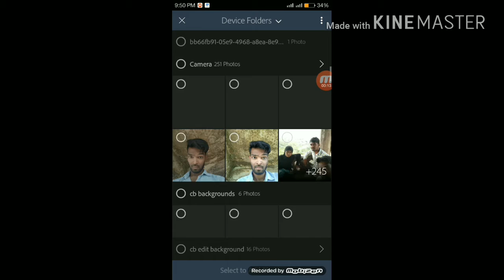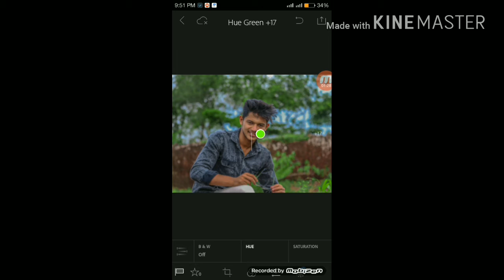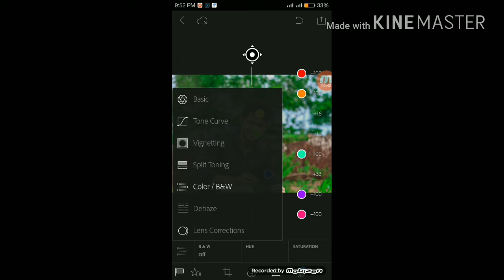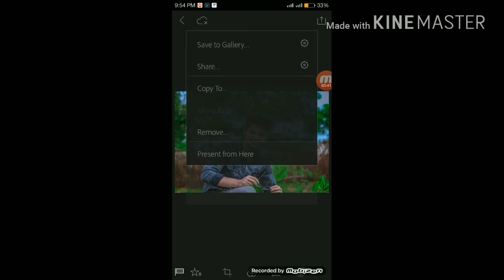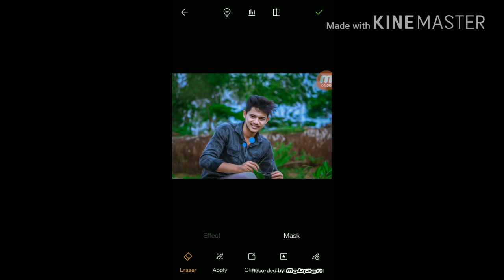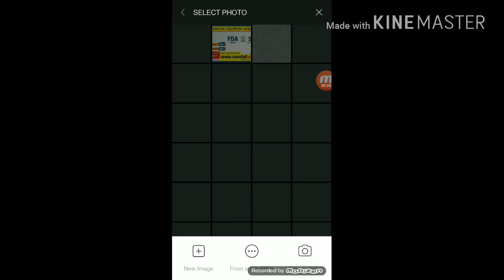Fantastic mobile Edit in Lightroom || Edit like pc|| CB edit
Hello frnds